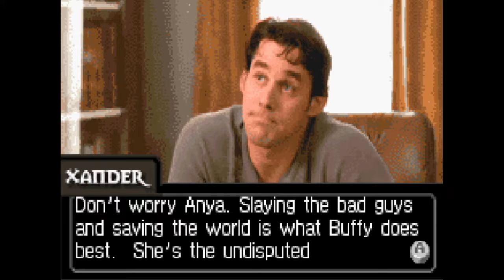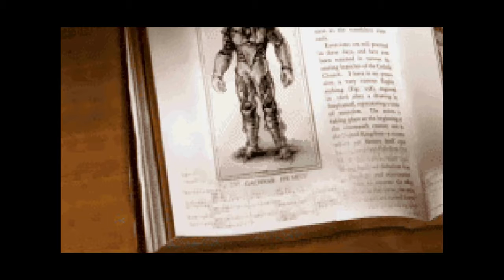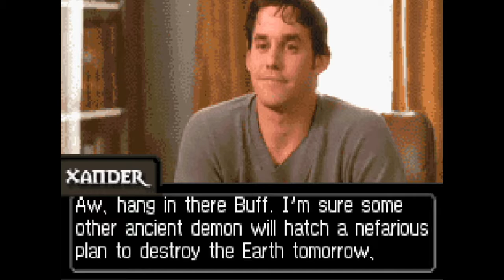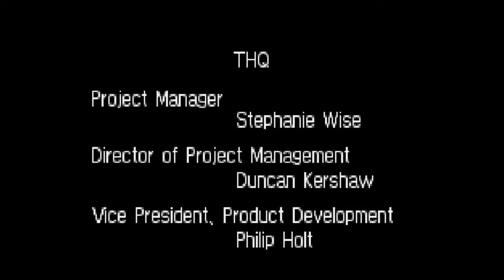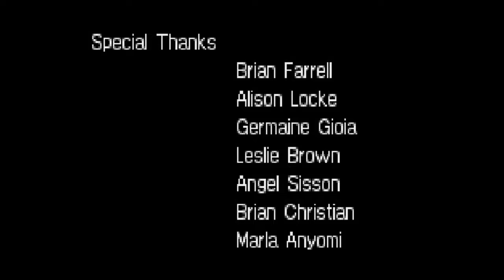Kamui plays Buffy the Vampire Slayer: Wrath of the Darkhul King - GBA - PART 8 - FINAL